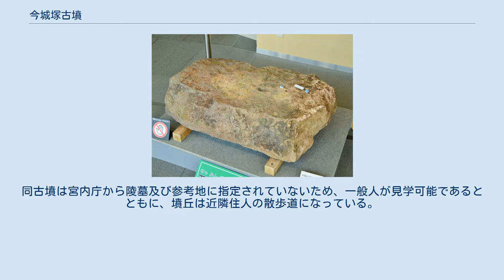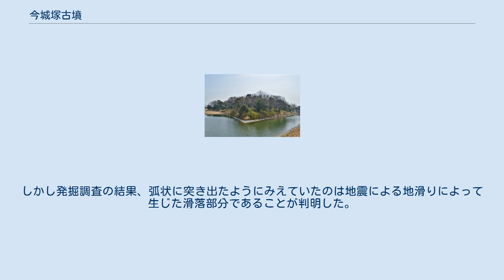今城塚古墳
航空写真より全景 今城塚古墳（いましろづかこふん）は、大阪府高槻市郡家新町（ぐんげしんまち）にある前方後円墳。
 造営時の6世紀前半では最大級の古墳である。
宮内庁の治定は受けていないが第26代継体天皇の真の陵とする説が有力で、発掘調査が可能な大王陵になる。
 摂津北部、三島平野の中央部に位置し、古墳時代後期の6世紀前半に築造された前方後円墳である。
三島野古墳群に属する。
墳丘の長さ190メートル、二重の濠がめぐっており、内濠、外濠を含めた兆域は340メートル×350メートルの釣鐘状の区画を呈し、淀川流域では最大規模の墳墓となっている。
 古墳の被葬者は、形状や埴輪等の年代的特徴、また『古事記』『日本書紀』『延喜式』など文献資料の検討から、6世紀のヤマト政権の大王墓と推定され、6世紀前半に没した継体天皇とするのが学界の定説になっている。
また、埴輪工房跡と目される生産遺跡新池遺跡との深い関連が指摘される古墳である。
 真の継体天皇陵である可能性が高いとされる。
戦前に設けられた臨時陵墓調査委員会においても、この古墳を「陵墓参考地に編入すべし」との答申が行われた。
しかし、宮内庁は今城塚古墳の陵墓参考地指定については現在も難色を示しており、今城塚古墳から1.3キロメートル西にある大阪府茨木市の太田茶臼山古墳を継体天皇陵に治定している。
太田茶臼山古墳の築造は5世紀中葉と考えられており、継体天皇が没したとされる年代よりも古い時代の古墳と考えられる。
 この大王墓が、6世紀にいたって畿内北部の淀川水系にはじめて出現することは、それまでずっと南部の大和川水系の大和・河内にあった勢力から王権の主導権が移ったことを意味するとも考えられる。
 今城塚古墳公園 全景 墳丘の荒廃が著しいことは、一時は織田信長が三好家を攻めた1568年（永禄11年）の摂津侵攻に際し築いた城砦として使われたためと理解されていたが、発掘調査の結果、1596年（慶長元年）の伏見大地震によって墳丘が地すべり性の崩壊を起こしたものと判明している。
同古墳は宮内庁から陵墓及び参考地に指定されていないため、一般人が見学可能であるとともに、墳丘は近隣住人の散歩道になっている。
環濠は現在は釣りが禁止されているが、公園化の前は魚釣り場として利用されていた。
 高槻市では史跡公園としての整備を目指し、1997年（平成9年）以降、そのための情報を得るための発掘調査を継続的に行っている。
 なお、7カ年に渡る復元整備事業が2011年3月で完了し2011年4月1日、日本初となるであろう埴輪祭祀場を発掘調査位置にレプリカにて復元し、また復元埴輪等を展示する今城塚古代歴史館と史跡今城塚古墳を一体的に公開し、世界に向けて歴史遺産として発信することとなった。
 2016年（平成28年）には、過去に付近で石橋に使われていた石材が今城塚古墳の石棺片であった可能性が指摘されている。
 埴輪列（復元）中央には巫女形埴輪。
 発掘は、1997年（平成9年）から毎年、高槻市立埋蔵文化財調査センターが行っている。
二重の濠を区分する内堤から形象埴輪や埴輪祭祀（はにわさいし）区が出土し、出土点数や埴輪祭祀区の規模が日本最大のものである。
埴輪祭祀区は、東西62-65m、南北約6mの広さで、家形15、柵形25、蓋形4、大刀形14、楯形1、靱（ゆき）形1、武人形2、鷹匠（たかしょう）形2、力士形2、冠帽男子1、座像男子4、巫女（みこ）形7、四足動物（馬形など）18、鶏形4、水鳥形13の合わせて113点以上が出土した。
なかでも家形埴輪は、高さが170cmもあり人の身長並みで、入母屋（いりもや）造りで、神社建築の屋根を飾る鰹木（かつおぎ）、千木（ちぎ）があり、高床の柱を円柱で表現している。
吹き抜けの構造で神社とも考えられる。
 かつて墳丘整備前、前方部前面の中央部が幅35mにわたって内濠側へ弧状に突き出したように見えていたことから、今城塚古墳は剣菱形とされてきた。
しかし発掘調査の結果、弧状に突き出たようにみえていたのは地震による地滑りによって生じた滑落部分であることが判明した。
よって今城塚古墳を剣菱形とする根拠はなくなったといえる、とする。
 整備後の前方部前面は直線状にされている。